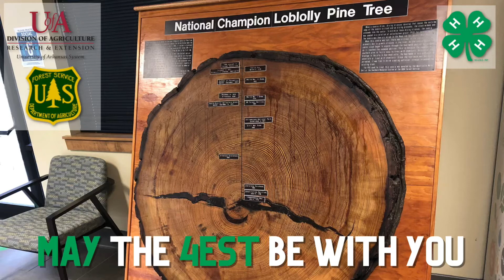AR4H Find Your Science 🌲🍪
Now, we know that most people celebrate “May the 4th be with you” as StarWarsDay & we are all on board - in fact we did just that last year! However, for 2021, we mixed it up a little & decided that today is May the 4est Be With You!!

We are celebrating by finding our science with Dr. Don C. Bragg & tree cookies - warning these aren’t edible cookies 😉 Dr. Bragg is a Research Forester with the U.S. Forest Service located on the UofA Monticello campus & he is showing different cuts of a Loblolly pine tree, teaching you how to count rings, & encouraging AR4H to keep the 4est with them!